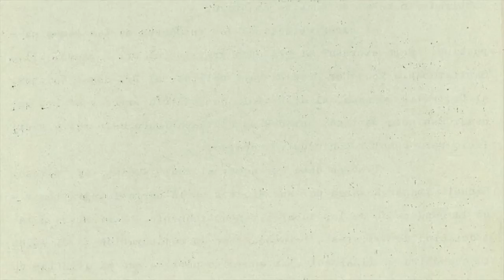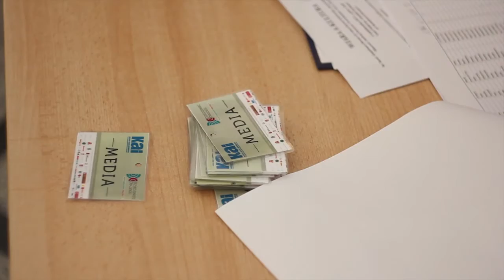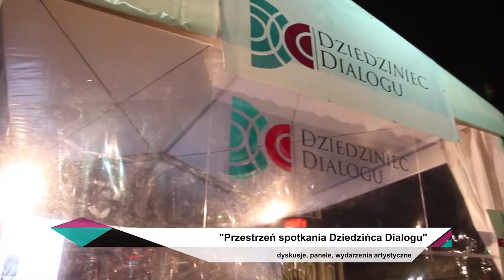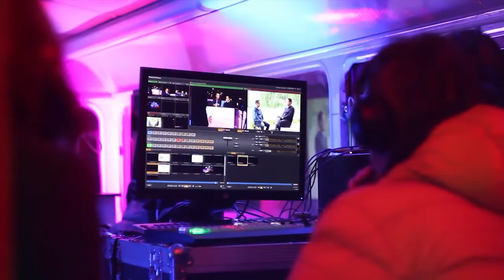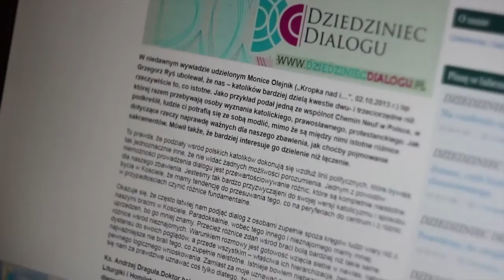Dziedziniec Dialogu. Warszawa 2013.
Oficjalny film prezentujący najważniejsze wydarzenia, które miały miejsce podczas trwania Dziedzińca Dialogu, w październiku 2013 r. Film zrealizowany został przez  telewizję Foksal Eleven. Organizatorami Dziedzińca Dialogu byli: Archidiecezja Warszawska i Centrum Myśli Jana Pawła II.